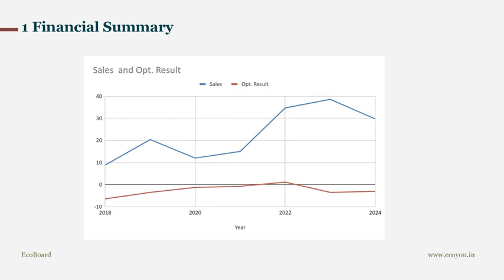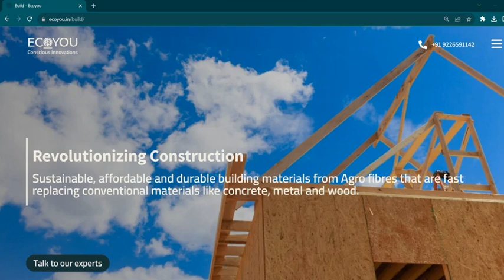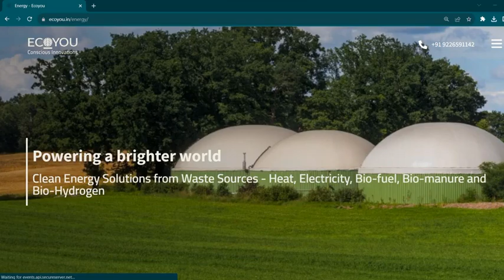ECOBOARD INDUSTRIES LTD Investor Presentation for Q1FY25